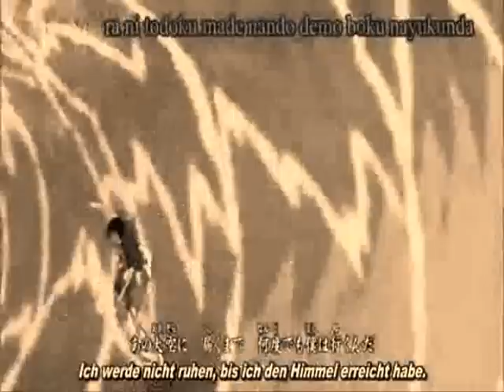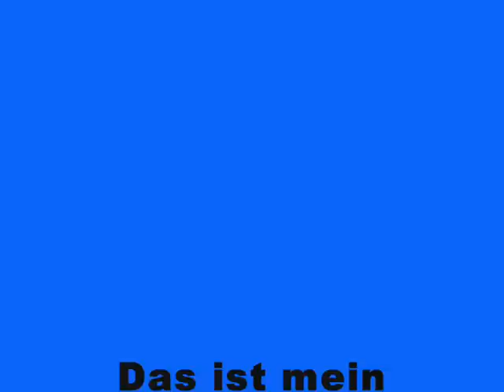youtube video #-6624M212DQ